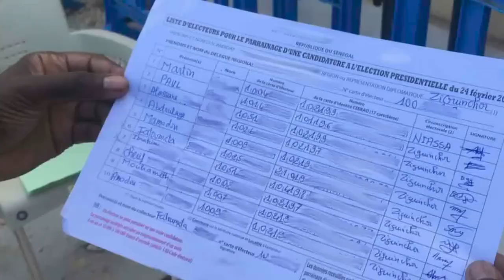Dr ABDOURAHMANE DIOUF SUR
NDÉKILI ÉMISSION NANDITÉYI